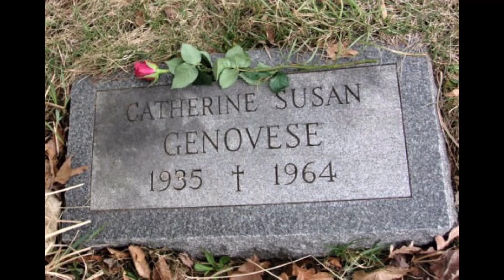Kitty Genovese Murder 1964 Kew Gardens Queens NY True Crime Scene Serial Killer Winston Moseley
The following is a short walking tour of the 1964 serial killer Winston Moseley murder of Kitty Genovese crime scene in Kew Gardens, Queens, NY.